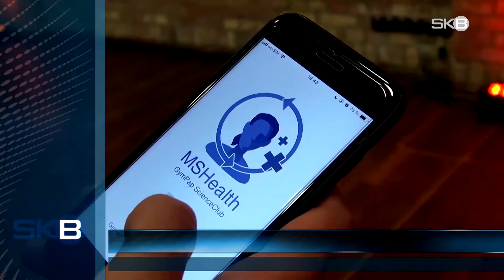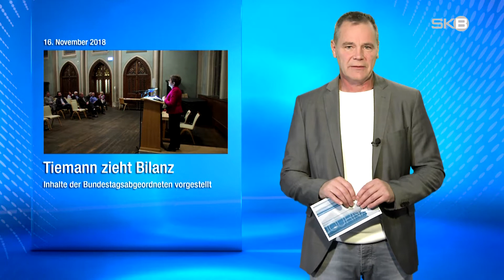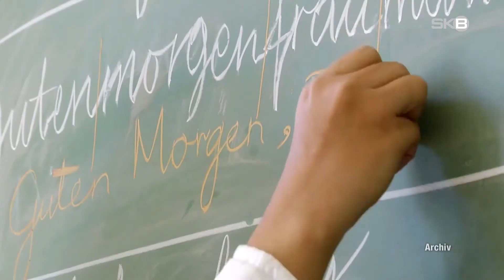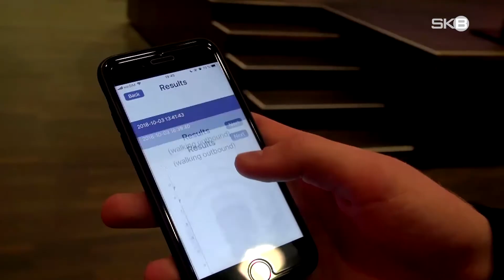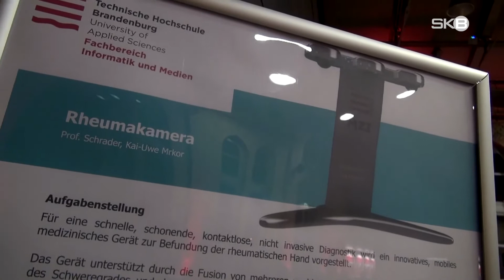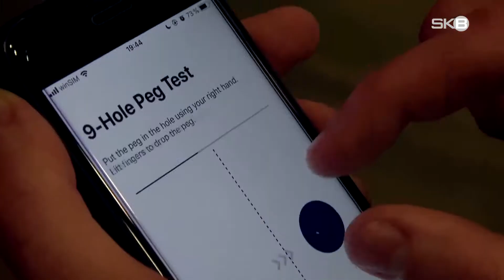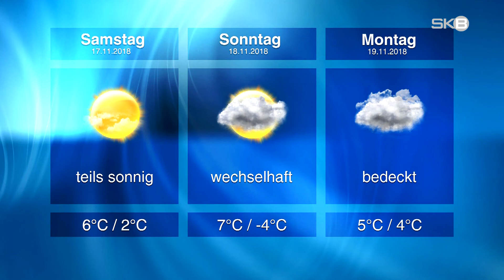Freitag, 16.11.2018 | SKB-Nachrichten aus Brandenburg